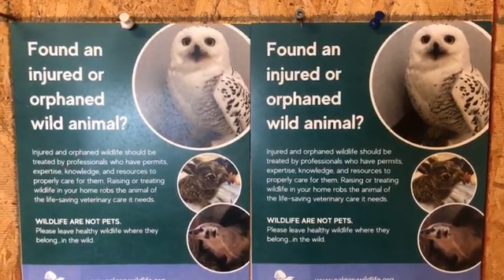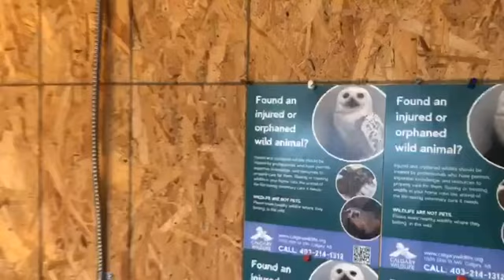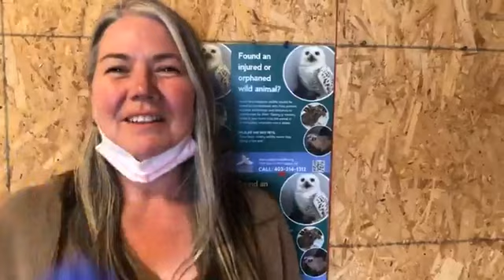A Baby Shower For Two Muppet Lookalikes, Great Horned Owlets!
Check out our first baby shower of 2024 for some adorable muppets...err...owlets! Great-Horned owlets to be exact. In our busy season, we take in roughly 6-7 times more patients than in the slow season, between 15-35 animals a day!  To cover the cost of their food and medications, we hold annual baby showers to raise funds.
for full information.
If you'd like to sponsor a patient any time of the year, please visit: